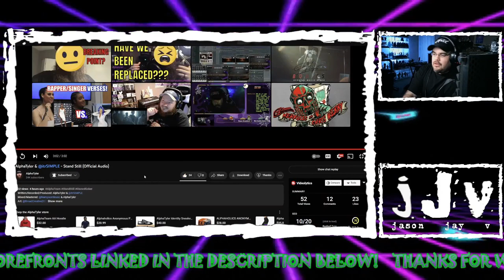& @itrSIMPLE - "Stand Still" | JJV Reacts